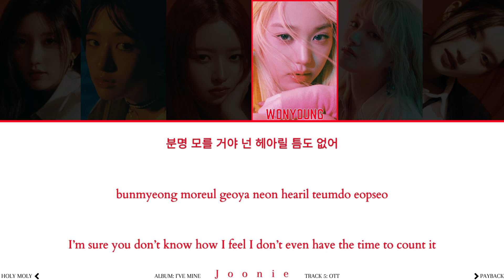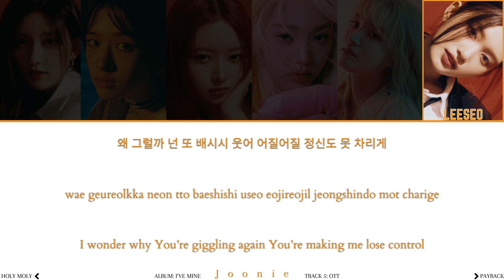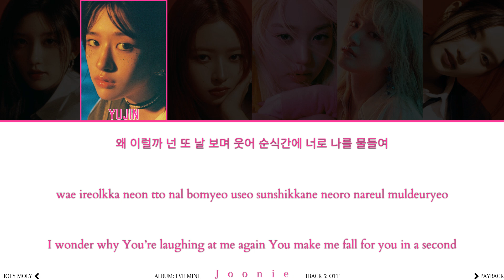IVE (아이브) 'OTT' Lyrics (Color Coded Lyrics Han/Rom/Eng)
All Rights Administered by Starship Entertainment
Artist: IVE
Song: OTT
Album: I’VE MINE
Released: 10-13-23